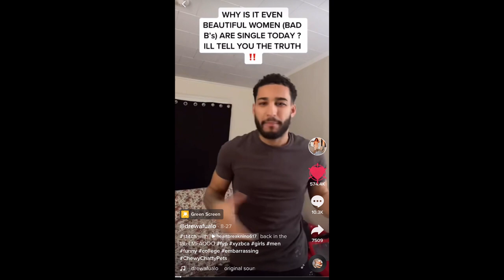TikTok's WORST Dating Coaches Will Keep You SINGLE | Trans Woman Reacts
The Worst Dating Coaches on TikTok